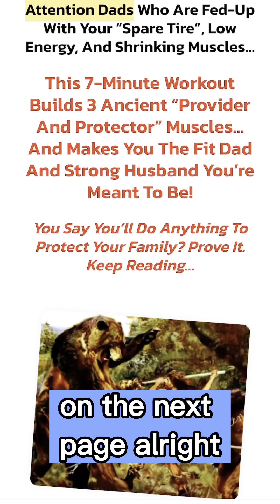cv007 l1 vr3